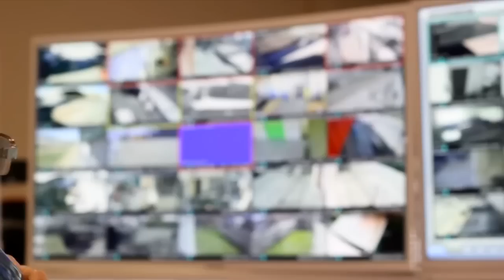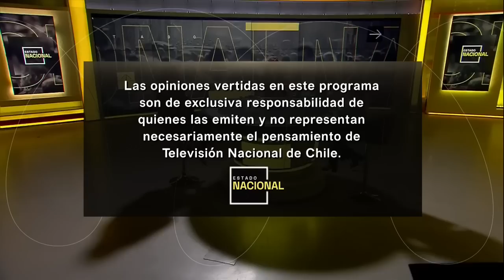Estado Nacional Prime - Jueves 31 de marzo 2023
En una nueva emisión de Estado Nacional, conversamos con el Senador Juan Ignacio Latorre (RD), quien se refirió a los cinco proyectos sobre seguridad aprobados por el Senado y a la Ley Nain-Retamal. Además, para analizar a profundidad los mismos temas nos acompañaron Federica Sánchez, académica UAH y Rodrigo Arellano, vicedecano Fac. Gobierno UDD.